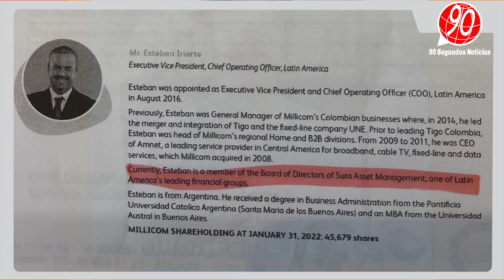⭕Daniel Quintero pide a Contraloría que reabra caso Hidroituango en busca de otros $5 billones 👇👇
El alcalde de Medellín, Daniel Quintero , pide a la Contraloría General de la República que reabra el proceso fiscal por la emergencia en Hidroituango para recuperar otros $5 billones, a pesar de que el caso fue cerrado luego del pago billonario de las aseguradoras.

Así lo anunció este domingo, 02 de octubre, el mandatario local en un sorpresivo trino en sus redes sociales, donde hizo esta petición al ente de control fiscal para que vuelva a llamar a los declarados responsables, a los condenados y a los que, según él, faltan por condenar por el detrimento en Hidroituango por cuenta de la emergencia sufrida en 2018 y que impidió que se pusiera en funcionamiento.👇👇
90 Segundos Noticias, Somos independientes, con neutralidad e imparciales, objetivos y honestos en su concepto estricto. Sin prejuicios, justos y equilibrados. ...